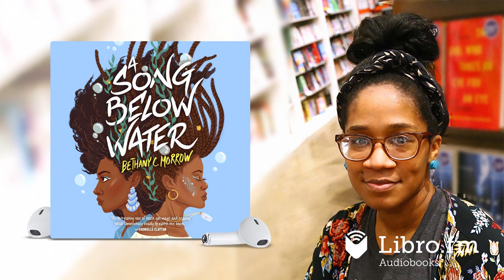A Song Below Water by Bethany C. Morrow (Audiobook Excerpt)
This is a preview of the digital audiobook of A Song Below Water by Bethany C. Morrow, available on Libro.fm

Libro.fm is the first audiobook company to directly support independent bookstores. Our bookstore partners come in all shapes and sizes but do have one thing in common: being fiercely independent. Your purchases will directly support your chosen bookstore.

A Song Below Water
A Novel
By Bethany C. Morrow
Narrated by Andrea Laing & Jennifer Haralson / 9 hours 23 minutes

Bethany C. Morrow's A Song Below Water is the story for today’s listeners — a captivating modern fantasy about black mermaids, friendship, and self-discovery set against the challenges of today's racism and sexism.

In a society determined to keep her under lock and key, Tavia must hide her siren powers.

Meanwhile, Effie is fighting her own family struggles, pitted against literal demons from her past. Together, these best friends must navigate through the perils of high school’s junior year.

But everything changes in the aftermath of a siren murder trial that rocks the nation, and Tavia accidentally lets out her magical voice at the worst possible moment.

Soon, nothing in Portland, Oregon, seems safe. To save themselves from drowning, it’s only Tavia and Effie’s unbreakable sisterhood that proves to be the strongest magic of all.

A Macmillan Audio production from Tor Teen

“An enthralling tale of black girl magic and searing social commentary ready to rattle the bones.” — Dhonielle Clayton, New York Times bestselling author of The Belles